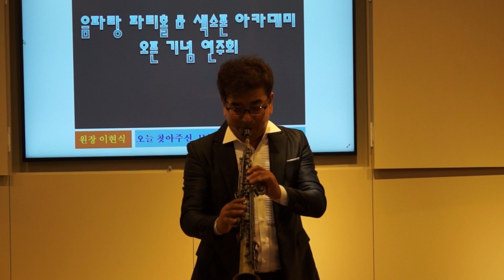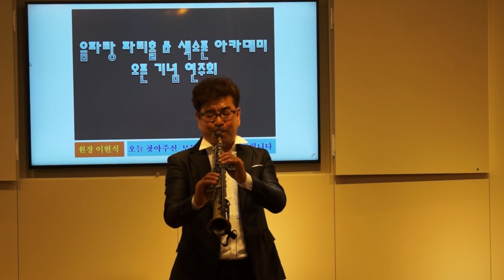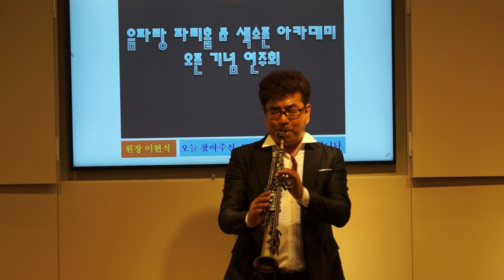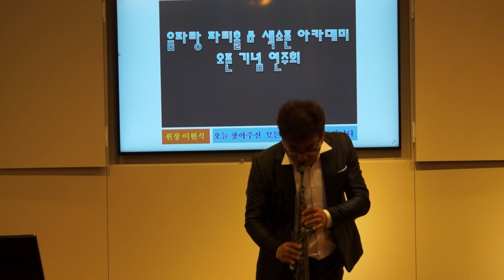이현식 - Loving You/Kenny G(음파랑 파티홀/색소폰 아카데미 오픈 기념 연주회) 부산 강서구 신호동 2019.10.18